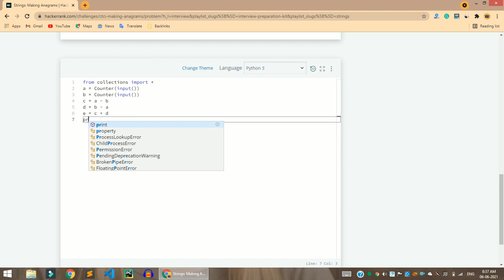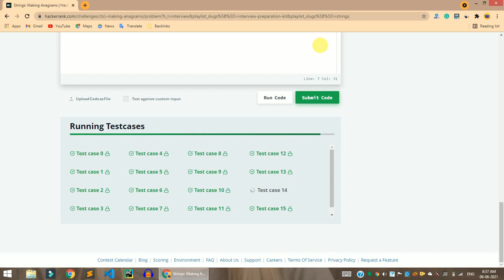HackerRank Strings: Making Anagrams problem solution in Python | Interview Preparation kit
Hi, guys in this video share with you the HackerRank Strings: Making Anagrams problem solution in Python programming | Interview Preparation kit. if you have any questions, please comment down below, and don't forget to like share, and subscribe to the channel.